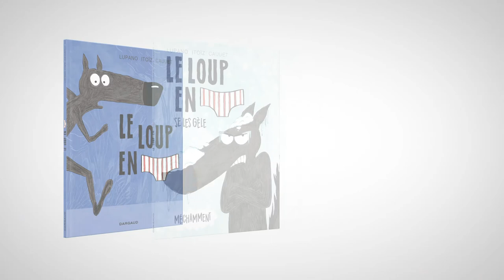Le Loup en slip - trailer officiel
Loin de l'archétype du loup aux grandes dents qui dévore les enfants, le héros de Wilfrid Lupano, Mayana ltoïz et Paul Cauuet, vêtu de son slip rayé rouge et blanc, va vite montrer que les loups ne méritent pas leur mauvaise réputation. Sous ses airs de Diogène (le philosophe de l'Antiquité, si si !) et du Candide de Voltaire, il vit la « sobriété heureuse» et ne cherche pas à posséder plus que nécessaire. Il dédiabolise la figure du loup tout en faisant écho à notre société moderne.

Peur de l'autre et de l'inconnu, solidarité, obligation de « réussir sa vie et d'atteindre ses rêves », place du travail dans notre société... Avec le Loup en slip, les sujets politiques, philosophiques ou de société sont mis avec humour à hauteur d'enfant !